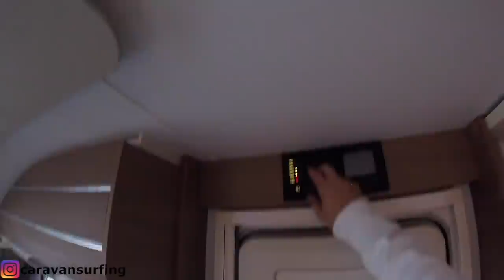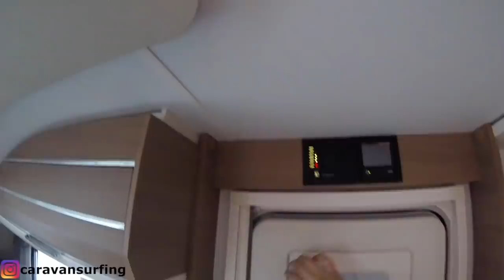KARAVAN İLE -10 DERECEDE ULUDAĞ'DA KAR VE KIŞ KAMPI & ADRIA ADORA 522UP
Çekme karavan Uludağ da  yaptığım, kar ve kış kampı nı biraz anlatmaya çalıştım, sormak istediğiniz soruları, yorumlar kısmına yazabilirsiniz..
Sorularınızı, yorum kısmına yazabilirsiniz.

Ercan SÖNMEZ

instagram hesabımda, Youtube ta olmayan günlük hikayeler ekliyorum, bekliyorum hepinizi, sevgiler..